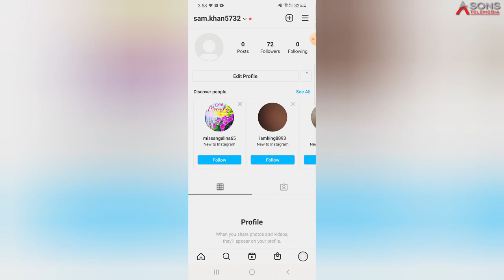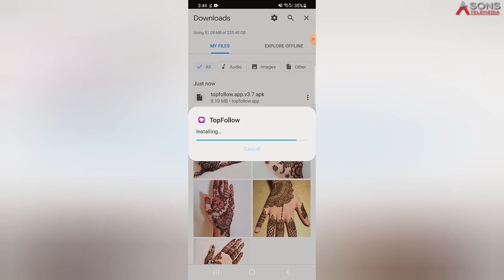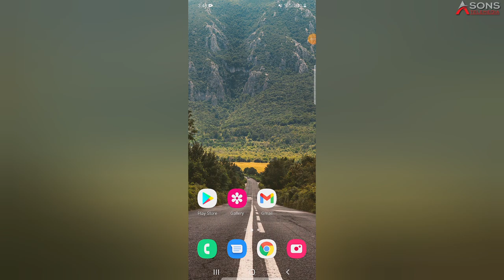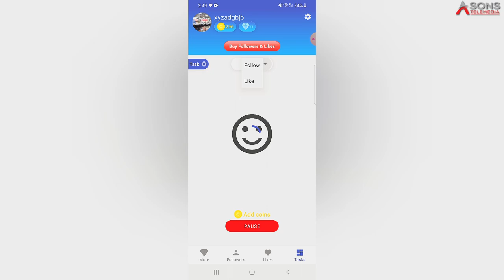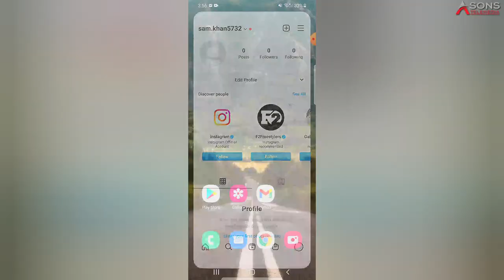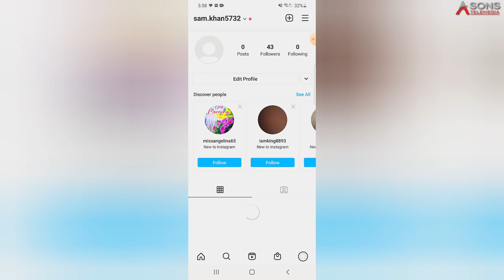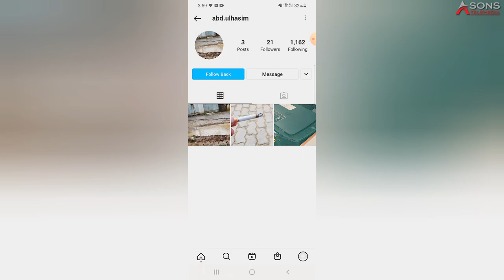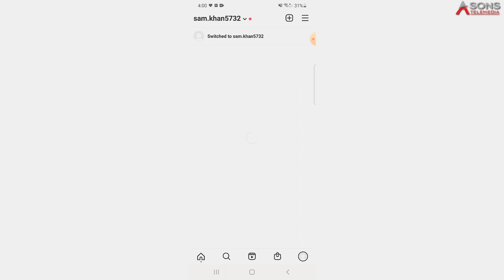Instagram follower| How To Increase Instagram Followers Hindi 2021| Learn to increase followers 2021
How To Increase Instagram Followers Hindi 2021| Learn to increase followers 2021
in this video you are going to learn about Instagram follower| How To Increase Instagram Followers Hindi 2021| Learn to increase followers 2021

 @ASONS Telemedia

Topics covered in this video are as follows:
1.How To Increase Instagram Followers Hindi 2021

APK. name : Top Follow